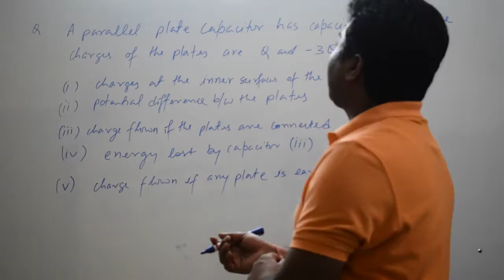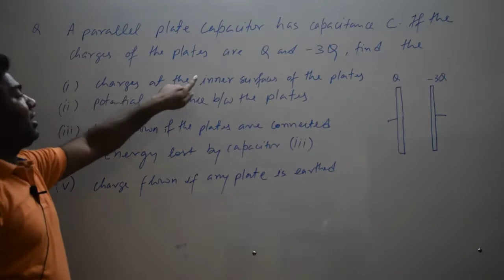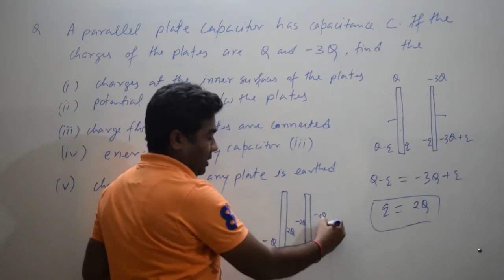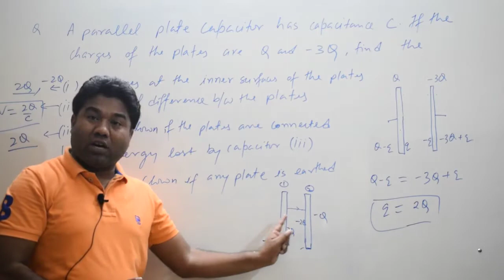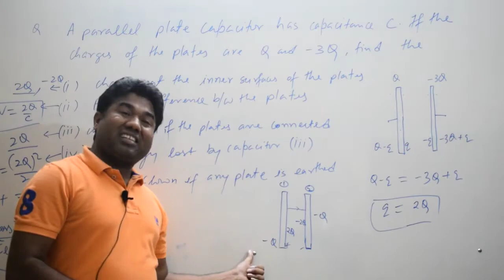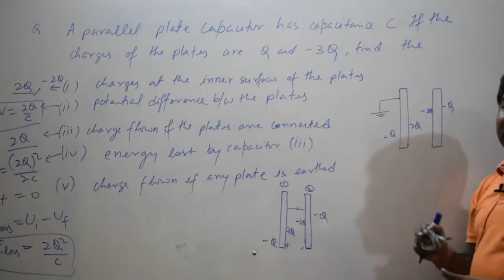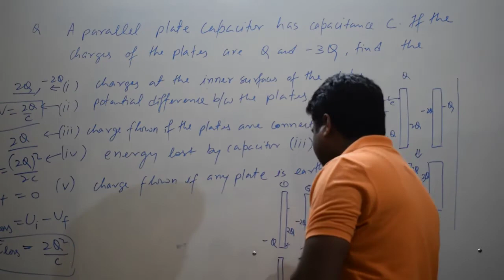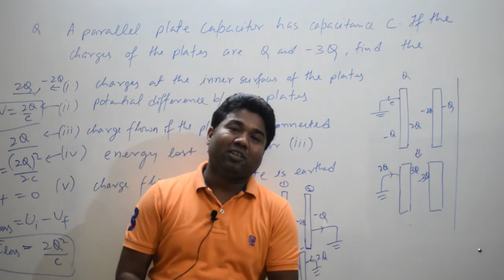| How To Solve The Question's OF Capacitor | by Physics Guru | CL Maurya Sir |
What does solving a capacitor circuit really mean? Well, it’s just finding the charge and voltage across each capacitor in a circuit. There are some simple formulas and rules that would allow us to solve two different types of capacitor circuits: series circuit and parallel circuit. Let’s get started!